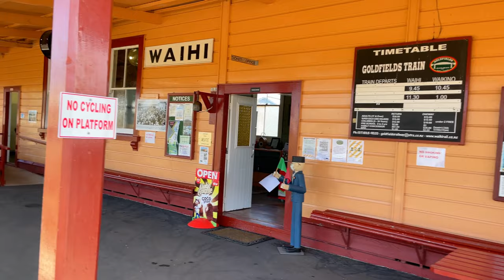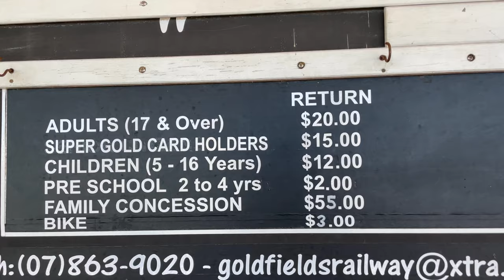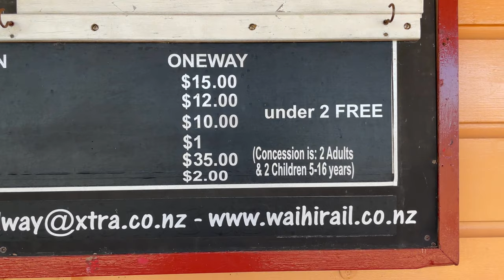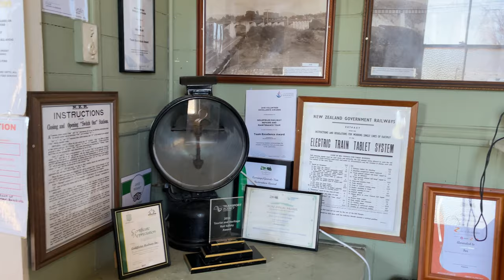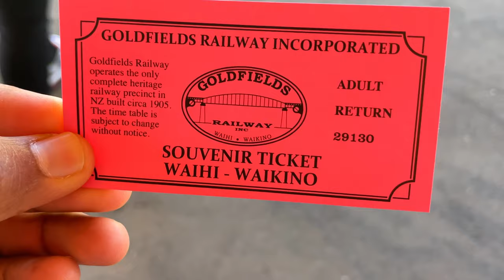Vlog 8 | Vik & Dharvi | GoldField RAilway | Waihi | Waikino | New Zealand | Gujarati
Vlog 10
પેટ્રોલ કેવી રીતે પૂરવા  નું ગાડી માં ? Understand the system of fuelling in New Zealand | Gujarati

Vlog 9 | How much you can Earn from Uber delivery in New Zealand | Uber delivery | Gujarati